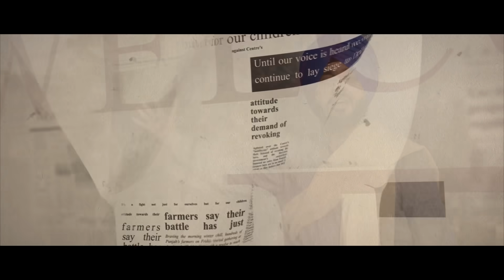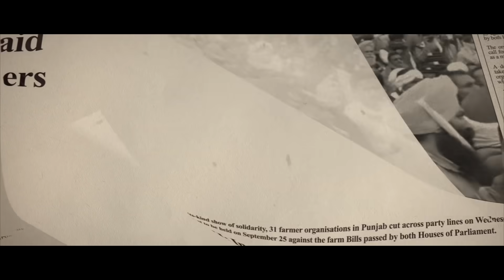ਕਿਸਾਨ ਏਕਤਾ ਜ਼ਿੰਦਾਬਾਦ | PURI SAAB | SINGH VS DELHI | SAAB SINGH MUSIC | LATEST SONG 2020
SAAB SINGH MUSIC & SAJAN VIRDI Presents

Song : SINGH VS DELHI
Singer & Lyrics : PURI SAAB
Music Produced, Mixed and Mastered By: SAAB SINGH
Director/Edit: FRISKY FILMS
Special Thanks: SAMIR BALI ,RANA WINNIPEG ,HAPPY DALLI
Label: SAAB SINGH MUSIC